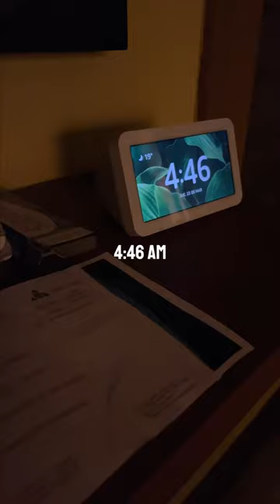¿Como ser productivo? | Productividad al 🌶️ - Vlog 3